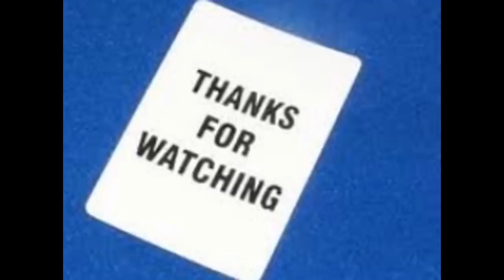Saraswatichandra and kumud's photos